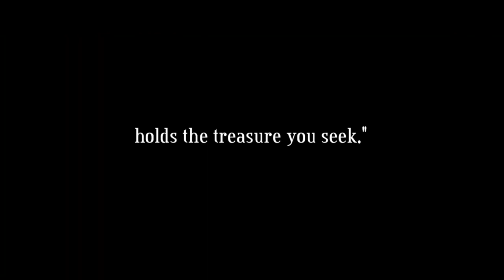Storage Locker Official Trailer (2023)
Release Date : August 22, 2023
Starring : Skeeta Jenkins, Mike Gassaway, Allen Danziger
Directed by : Ray Spivey

A comic book collector meets two beautiful, mysterious sisters who run a secret collectors' society. To acquire the rarest of the rare, he must battle a demonic presence in the sisters' deadly storage facility.